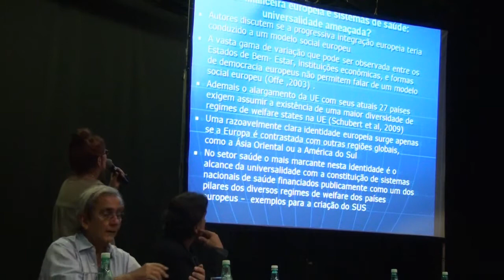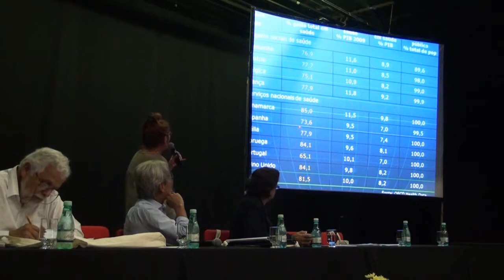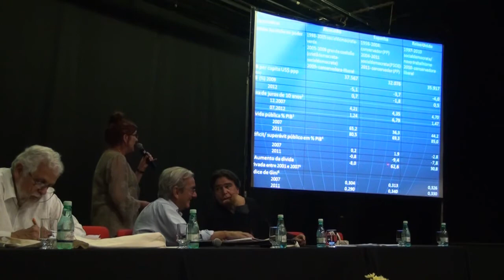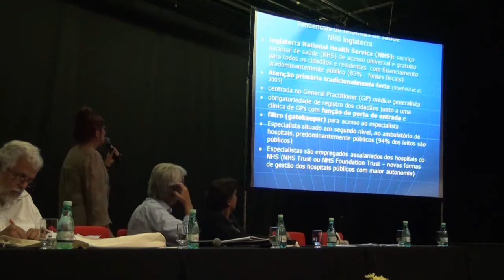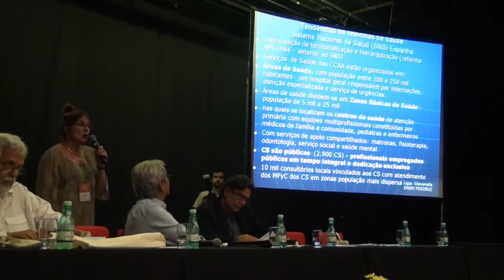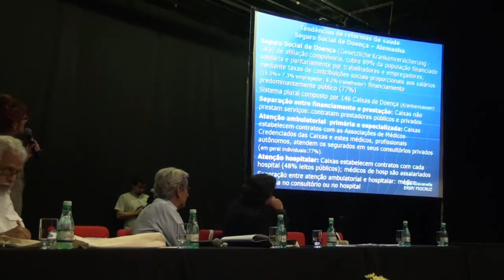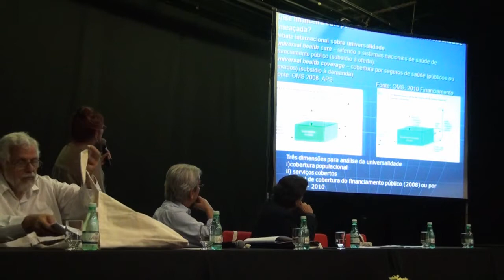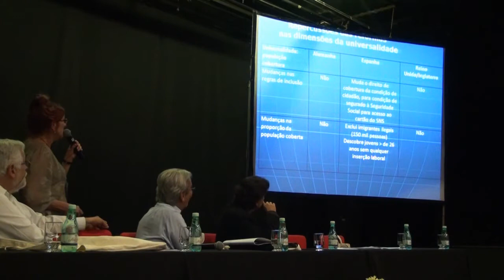Ligia Giovanella - Sistemas de Saúde na Europa